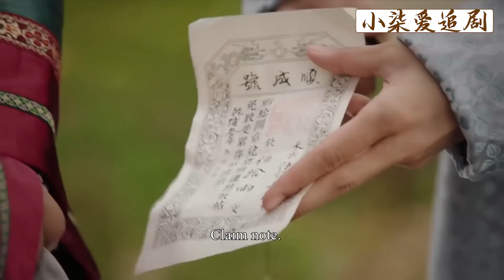如懿昏迷渾身是汗，10位產婆齊上陣都沒辦法，容珮3聲呼叫救回如懿一命！